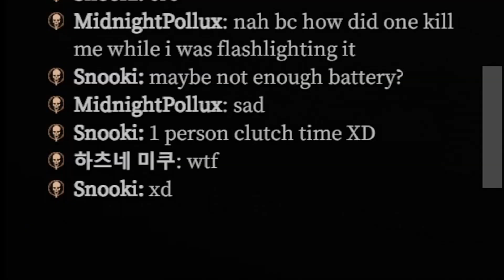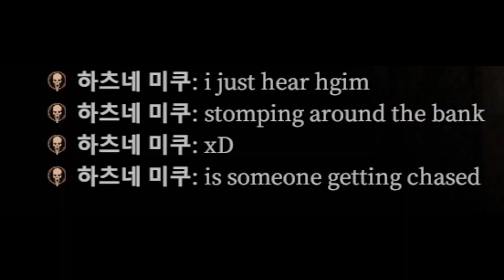When girls play DEVOUR P2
This time we're trying out the map in the wild wild west - The Town.

Colour codes:
Black - Me
Blue - Jen
Green - Midnight